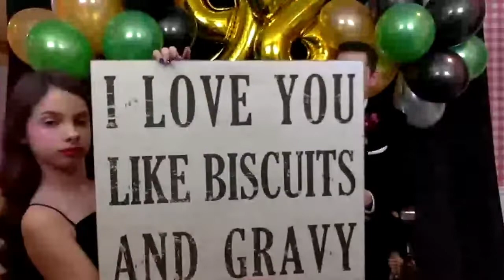Wednesday Night Live Sale for 2/10/2021